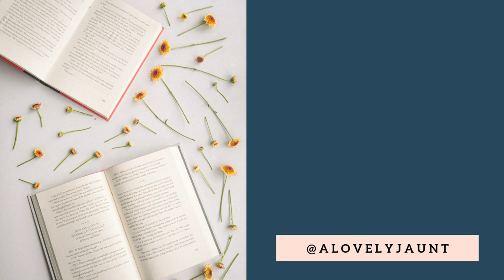The Historical Context of The Iliad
Let's take a look at the historical basis for the Trojan War as well as what we know about Homer. (LOL - not much!) And then we digress briefly into the earliest archaeology which sought to find Troy.